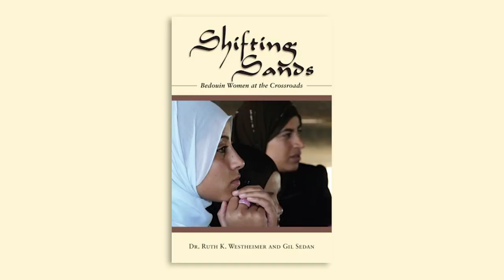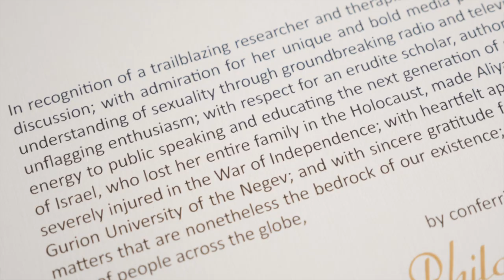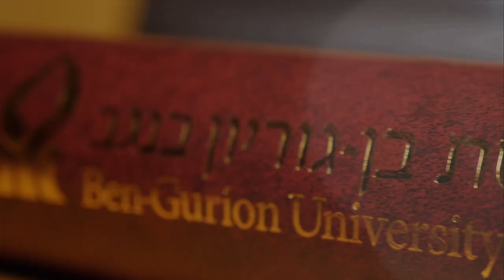Honorary Doctor Dr. Ruth Westheimer – Ben Gurion University of the Negev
ד"ר כבוד ד"ר רות וסטהיימר - אוניברסיטת בן גוריון בנגב